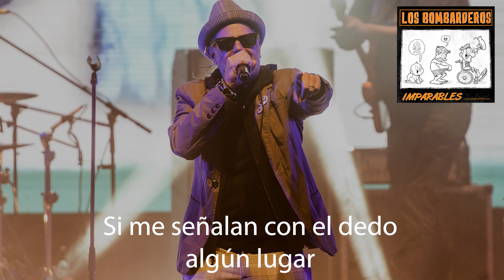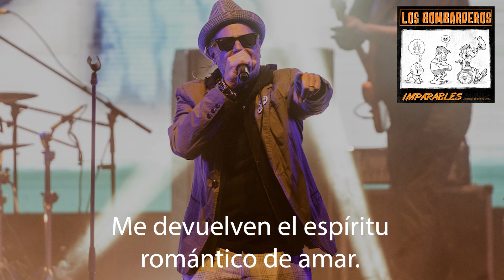LOS BOMBARDEROS "Joven Garca y Estanciero" con el Moska Lorenzo de Autenticos Decadentes